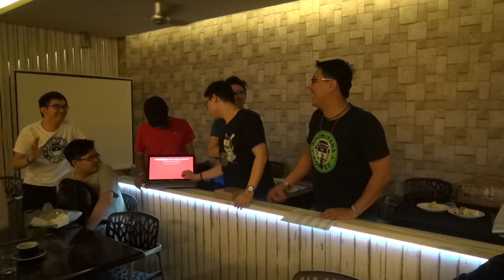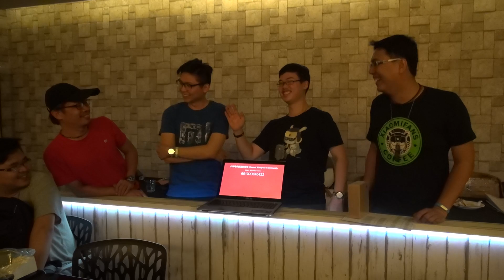MiFans SG & MY Meetup - Luckydraw part 2